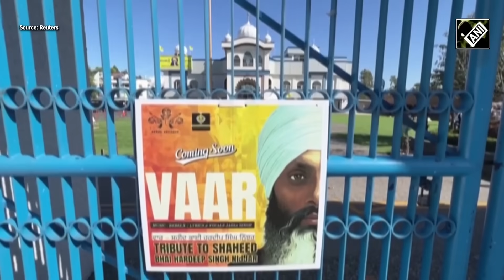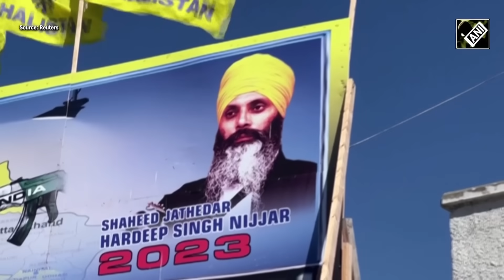“Organised crime, violence and extremism…” EAM Jaishankar speaks out on Canada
India’s External Affairs Minister S Jaishankar opened up about the ongoing conflict between India and Canada. Giving a sharp reply to Canadian PM Trudeau’s allegations, Jaishankar talked about Indian diplomats being threatened there. Justin Trudeau claimed to have “credible allegations” of involvement of Indian agents in Hardeep Singh Nijjar’s killing. Nijjar was shot dead outside a Gurudwara in Canada’s Surrey in June 2023. A senior Indian diplomat was expelled by the Canadian government and India retaliated the same way.